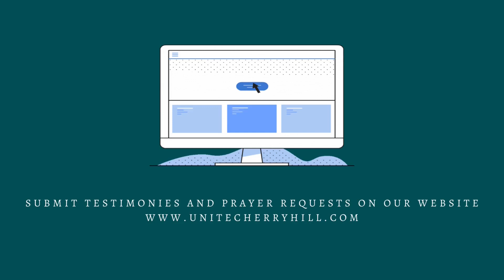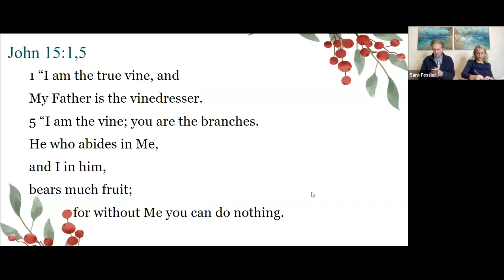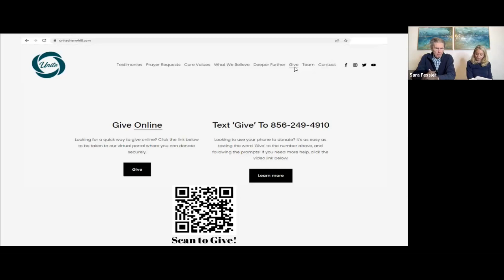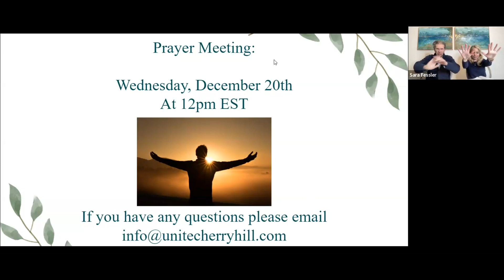Drawing Near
James 4:8
 Draw near to God and He will draw near to you.

What's our role in drawing near?

Why is drawing near so vital?

What can we expect from drawing near?